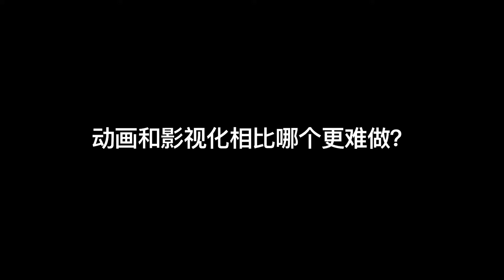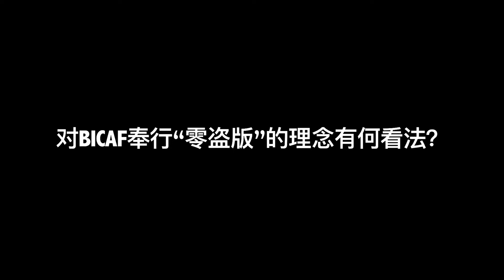Anime master Tian YU（于沺）gives high praise to BICAF